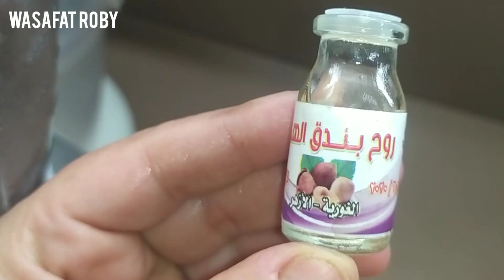النوتيلا الأصلية والاقتصادية بنفس الطعم والقوام الكريمي!/وصفات روبى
السلام عليكم ورحمة الله وبركاته اتمنى ان ينال المقطع على اعجابكم ولاتنسوني من دعمكم بالليك والشير والاشتراك والضغط على زر الجرس
مقادير النوتيلا الأصلية
 كوب (1٠٠ جرام) بندق محمص
٢ كوب (٣٣٠ جرام) قطع شوكولاتة

مقادير النوتيلا الاقتصادية
كوب حليب
نصف كوب كاكاو خام
كوب سكر بودرة
كوب ونصف حليب مجفف
ثلثان كوب زيت
يمكن إضافة نكهة البندق أو الفانيليا

ألذ صوص شوكولاته للدهن والحلويات بسيط جدا وبدون شوكولاته او دهون والطعم رهييب
طريقة عمل النوتيلا يالا فرحي ولادك واعملي احلي نوتيلا في البيت سهلة و اقتصادية والطعم روووعة
نوتيلا الأصلية
النوتيلا الاقتصادية
نوتيلا الأصلية
نوتيلا صنع منزلي
طريقة تحضير نوتيلا بالمنزل
nutella